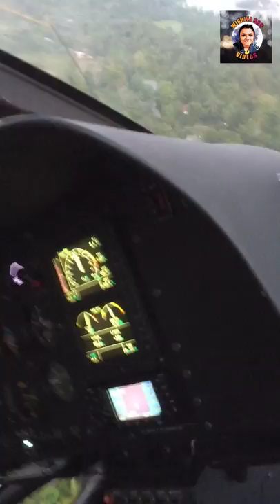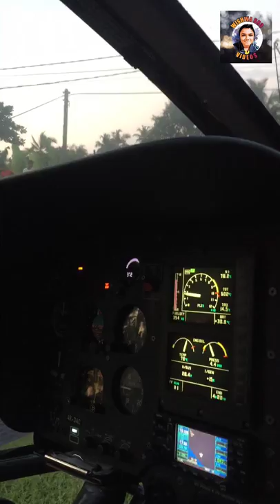Let's circle the helicopter.. හෙලිකොප්ටරෙන් රවුමක් යමු..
Let's circle the helicopter.. හෙලිකොප්ටරෙන් රවුමක් යමු.. srilankatour